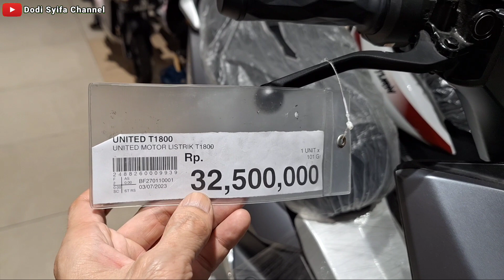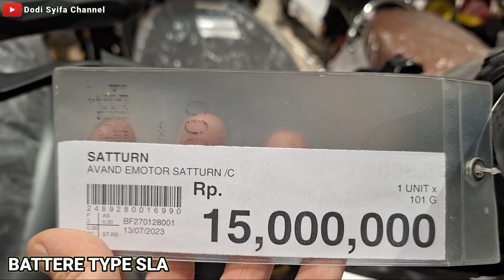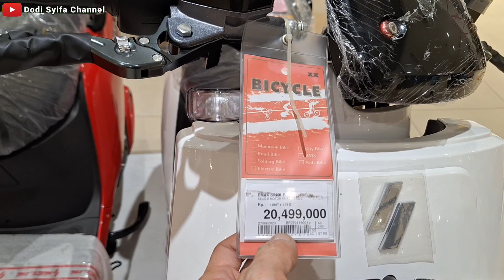MOTOR LISTRIK TERBAIK 2023 HARGA TERMURAH MULAI 9 JUTAAN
Bagi anda yang sedang mencari motor listrik terbaik 2023 yang sesuai Budget & kebutuhan anda, kami punya rekomendasi Motor Listrik Terbaik Terbaru 2023.

KELEBIHAN LITIUM
- Bobot nya sangat ringan
- Tidak memakan banyak tempat untuk penyimpanan
- Umur Baterai yang cukup lama

KELEBIHAN SLA
- Harga sangat terjangkau dan mudah di daur ulang
- Ramah lingkungan
- Bisa di daur ulang